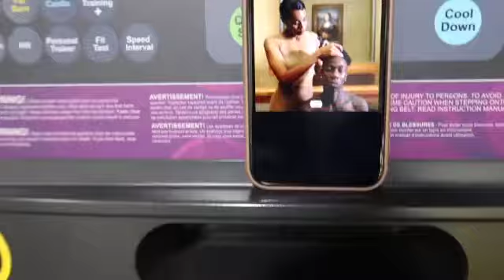7am morning routine 2021 | Productive | Becoming ✨ THAT girl✨